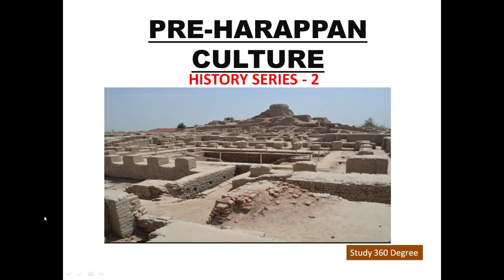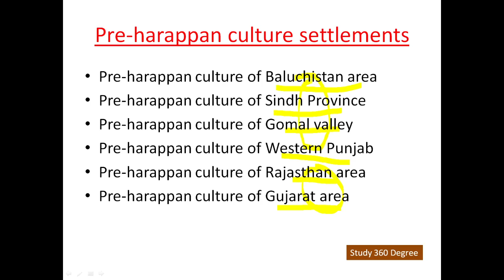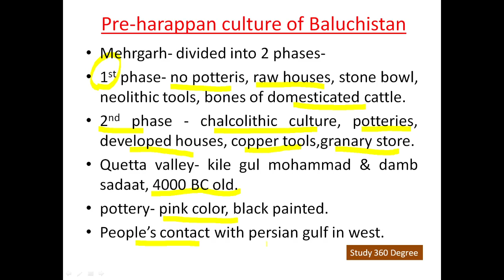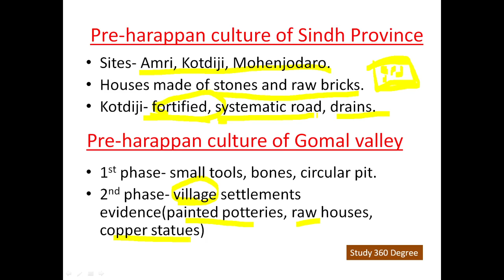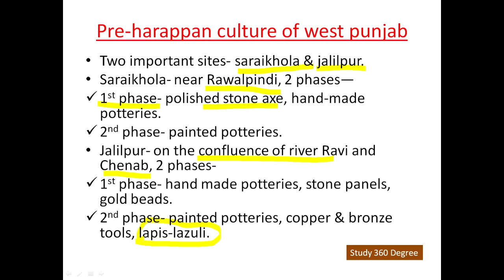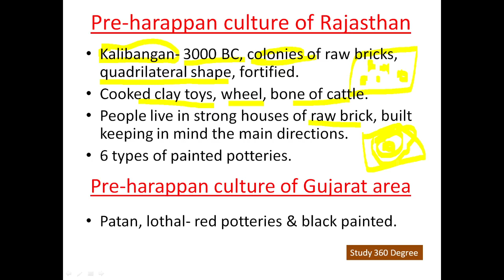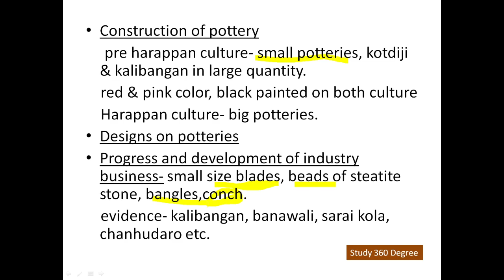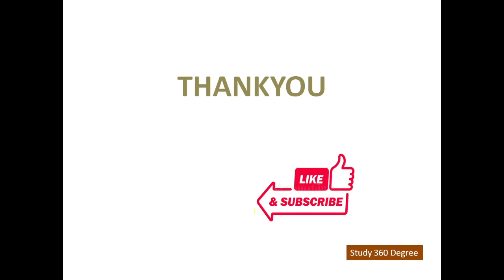Pre-Harappan Culture(History lecture Series)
Ancient history lecture